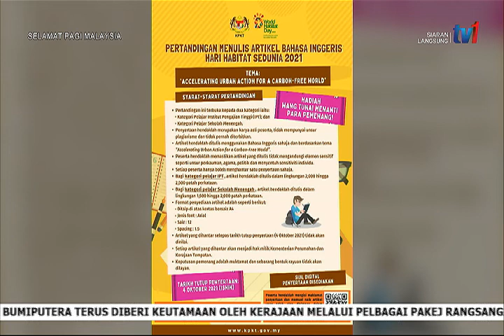1 DIS 2021 – SPM - SAMBUTAN HARI HABITAT SEDUNIA PERINGKAT MALAYSIA 2021